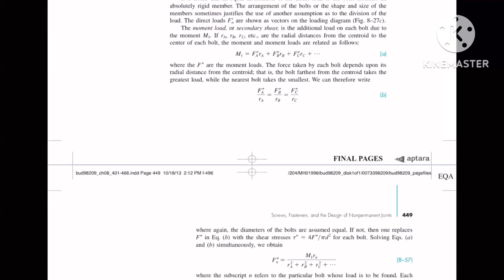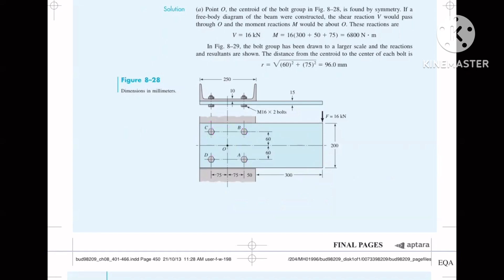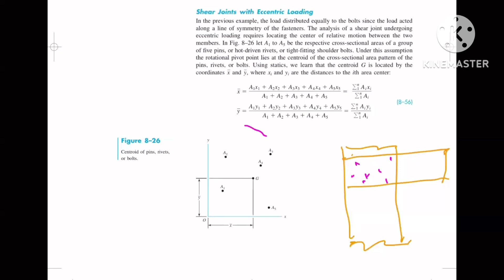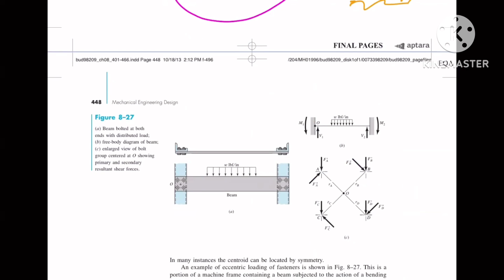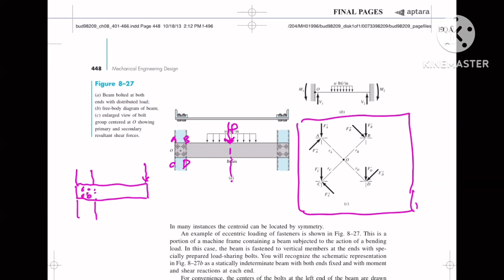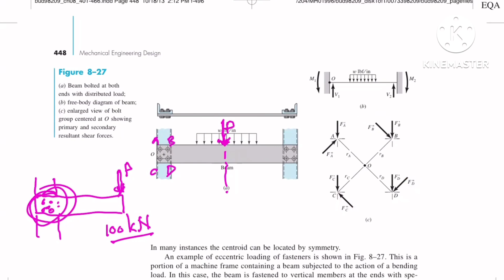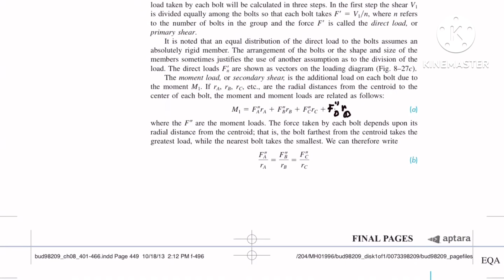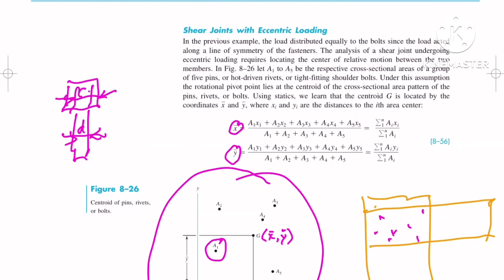BOLTED JOINT SUBJECTED TO ECCENTRIC LOADINGS (1 of 2)